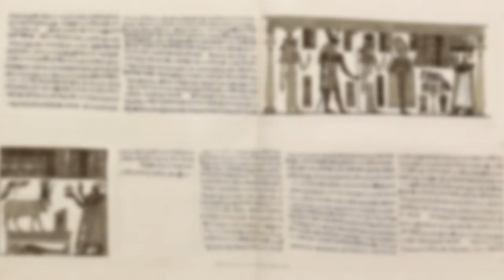Did Napoleon Sleep in a Pyramid?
Napoleon was one of the many figures throughout history who viewed Egypt as a sort of earthly paradise, and like many of his scholarly influences, he wished to study its wonders. Not to mention his plan to liberate Egypt from its oppressors at the time, the Mamelukes. This is why, by May of 1798, Bonaparte had amassed an armada that consisted of 180 ships plus another 220 ships from other European ports that joined up with them once they hit Mediterranean waters. Among the massive French force that those ships carried were more than 160 of France’s best surveyors, engravers, linguistic experts, and scientists, each of whom was handpicked by Napoleon himself. It was a 6 week journey for the ships to reach their secret destination which happened to be a fishing village about 8 miles away from Alexandria, an ancient port city.

Now, as you’d expect, during this expedition, Napoleon and his troop encountered some awe-inspiring sights, but Napoleon took his visit a step further by becoming one of the only people in history to spend the night inside one of the Great Pyramids. At least, that’s how the story goes. According to the reports by the few who supposedly accompanied Napoleon on his sleepover in the Great Pyramid of Giza, the moment came about after Napoleon had decided to journey into the hard of the colossal structure.

In this channel you will find the best history videos, history documentaries about dark history, ancient history, history legends and and more.